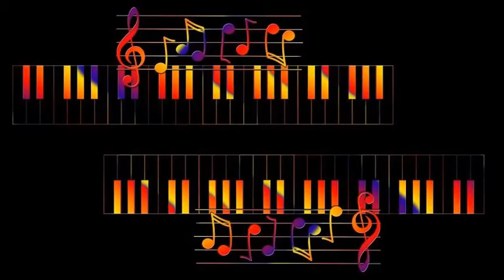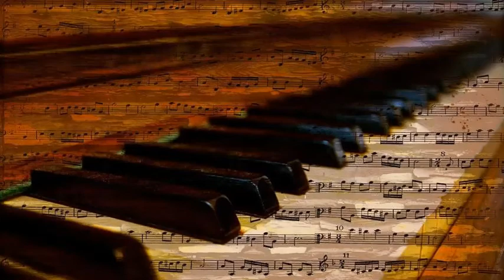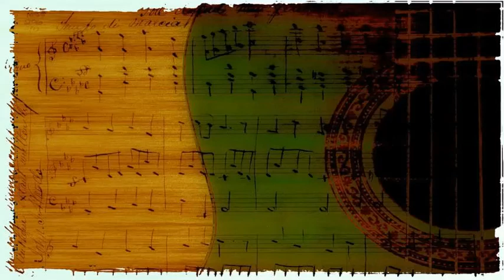Henri René's Orchestra - Toulouse Lautrec's ''At the Moulin Rouge''